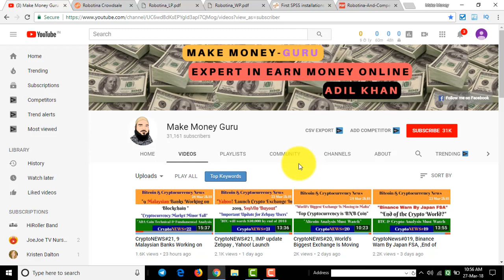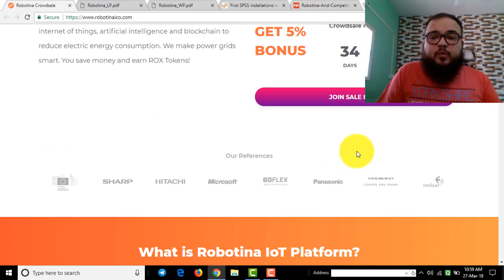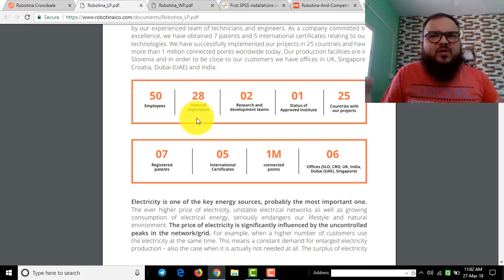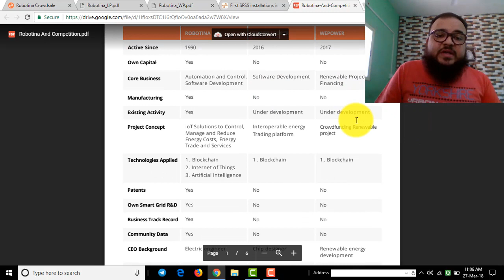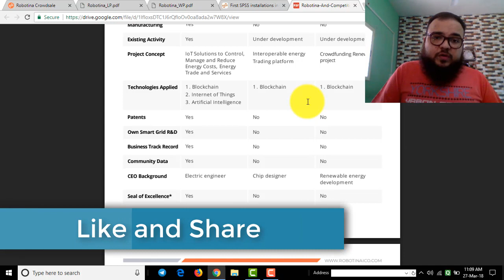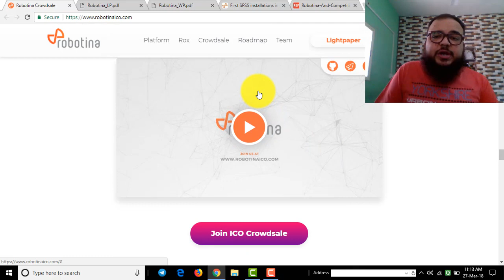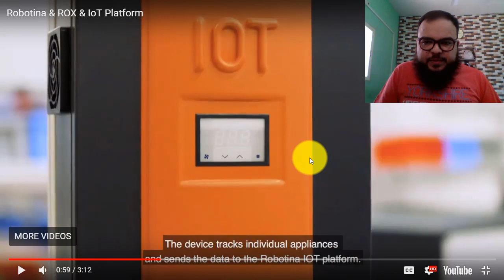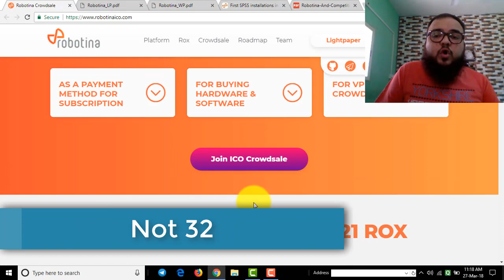Robotina ICO Review!!! 28 Year experience Company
Token: ROX
Platform: Ethereum
Type: ERC20
PreICO price: 0.048 USD = 1 ROX
Price in ICO: 0.05 USD = 1 ROX
BONUS Presale: 10%
Tokens for sale: 570,500,000
Min. investment: 0.5 ETH
Accepting: ETH
Distributed in ICO: 70%
Soft cap: 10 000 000 USD
Hard cap: 28,500,000 USD

Adil khan